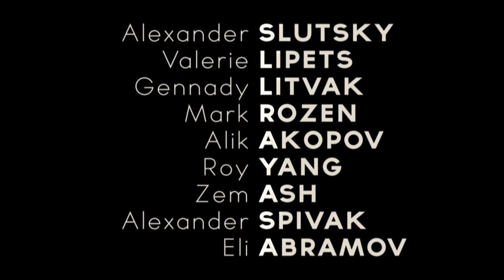Every day I got the blues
Slutsky Alexander - keyboards
Roy Young - vocal
Valerie Lipets - bass
Gennady Litvak - trumpet
Mark Rozen - sax
Alik Akopov  - drums
Eli Abramov - guitar